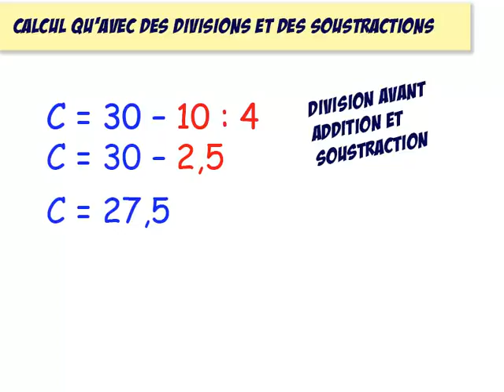5ème Enchaînement d'opérations 16 divisions et soustractions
Je calcule avec des divisions et des soustractions.